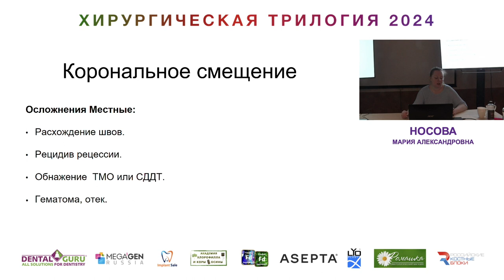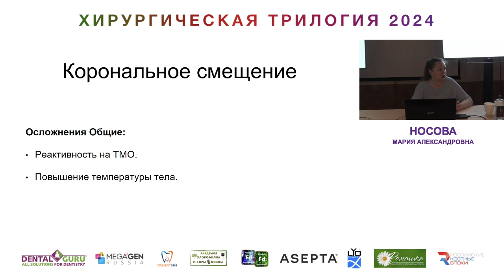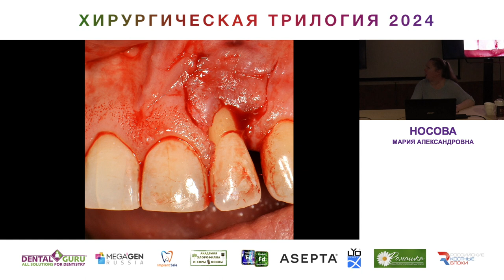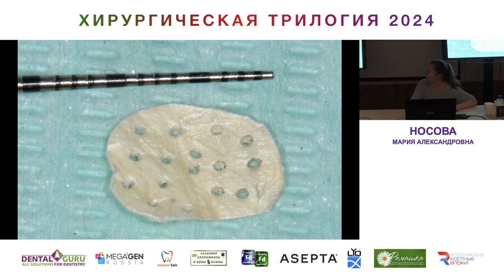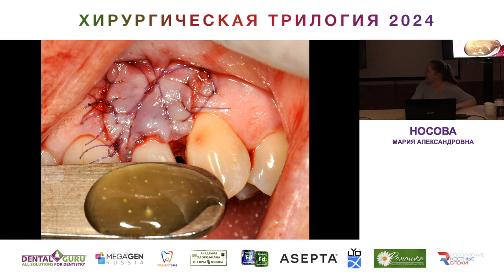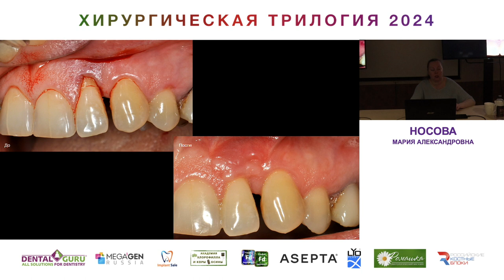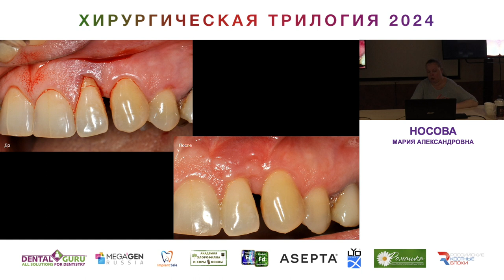Курс Носовой Марии Александровны. Хирургическая трилогия 2024. Часть 19